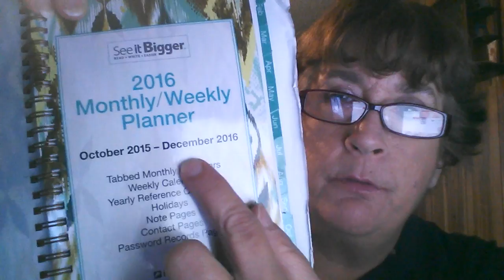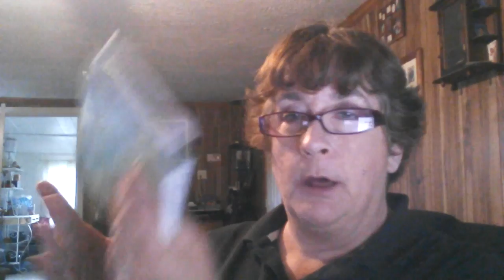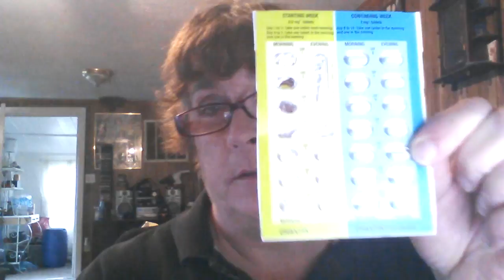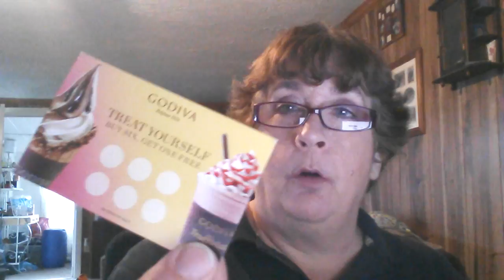What's in my bag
Hello everyone, sorry I didn't get this up before Christmas. Had a lot going on. So here it is finally. Have a great New years :)  I'll be Working:(